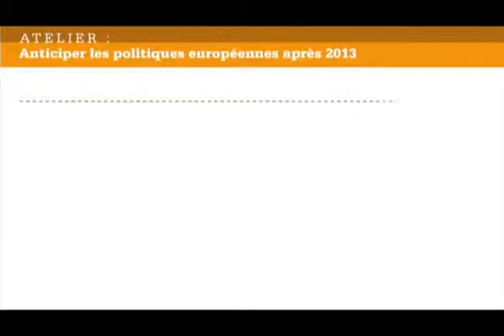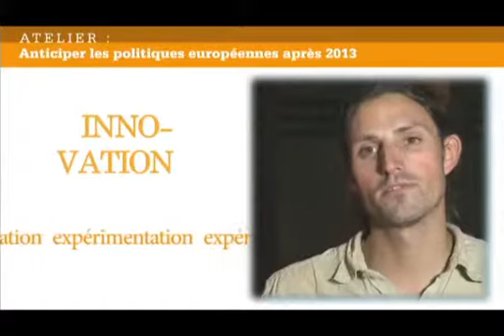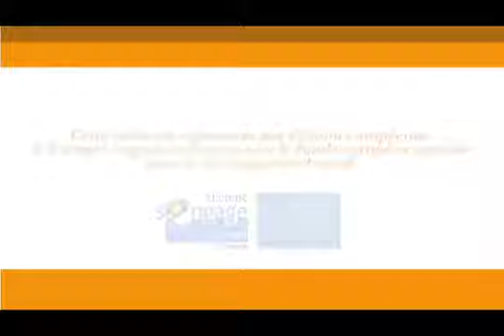Anticiper les politiques européennes après 2013 (partie 1_2011)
"Ces interviews sur le post 2013 en débat dans l'eurorégion ont été réalisée lors de la ""première rencontre des acteurs ruraux de l'Eurorégion pyrénées méditerranée"" qui avait eu lieu en octobre 2011 à Ille-sur-Têt. Elles ont ensuite été diffusées lors du séminaire d'échanges et de valorisation des travaux des réseaux ruraux régionaux qui a eu lieu à Paris le 15 novembre 2011.

Elles ont servis  a permis d'illustrer l'atelier 4 qui portait sur les politiques européennes de développement rural après 2013 : Quelles sont les orientations ? Peut-on y contribuer ? Comment y préparer les territoires ruraux ?